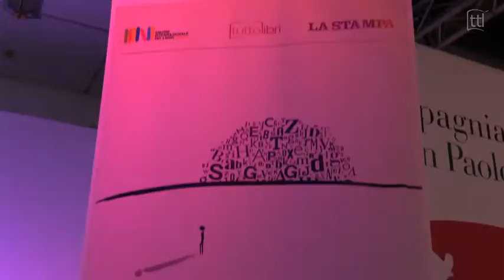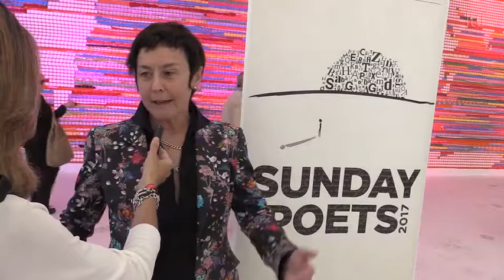Poesie finaliste del Sunday Poets 2017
Le poesie quattro poesie premiate al Sunday Poets 2017 interpretate dagli autori in occasione della premiazione al Salone del Libro.